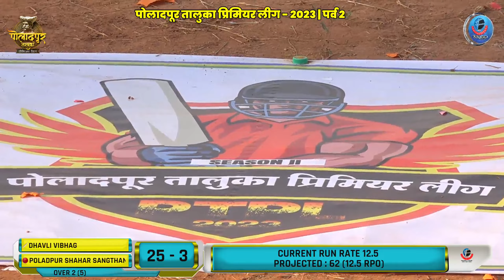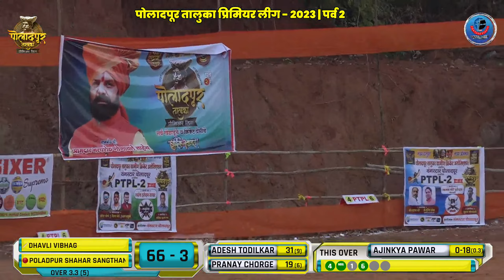53 OFF JUST 14 BALLS | ADESH TODILKAR | POLADPUR TALUKA PREMIER LEAGUE - 2023 | S2